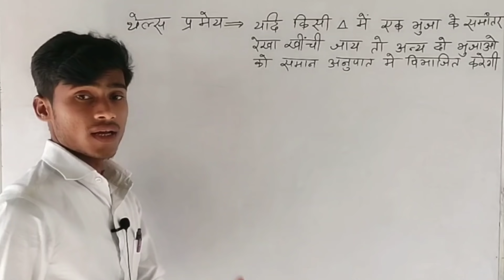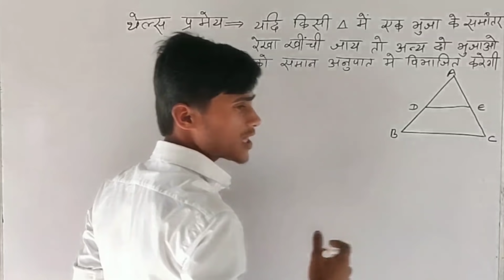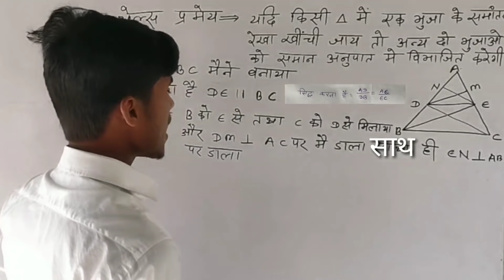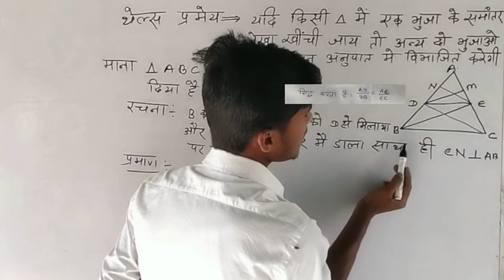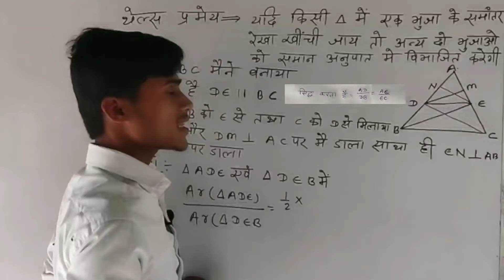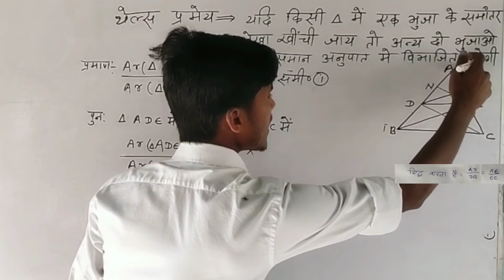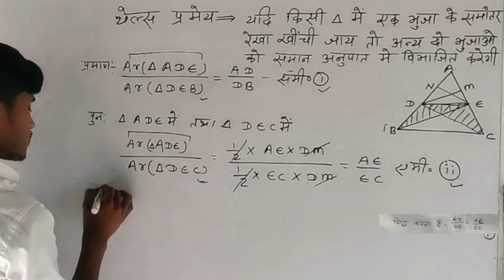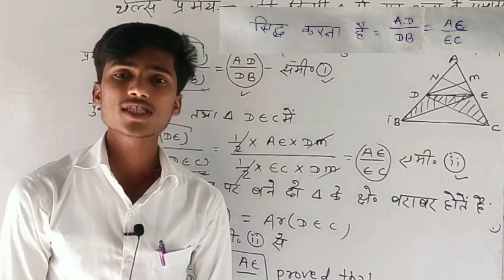थेल्स प्रमेय को सिद्ध करना|| बिस्तर पर सुसु करने वाला बच्चा समझ जाएगा||by pankaj sir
थेल्स प्रमेय को सिद्ध करना, Thels pramey,by pankaj sir
Namaskar doston-mai pankaj yadav aap sabhi logo ka Hahmare YouTube channel Pankaj study centre me swagat hai
About video
doston-mai is video me Maine bataya hai
1.pramey 6.2 std 10 in hindi
2.thels pramey ko sidh karen
3.thales pramey ko sidh kijiye class 10th
4.thales pramey ko kaise siddh karen
5.थेल्स प्रमेय लिखिए एवं सिद्ध कीजिए
6.थेल्स प्रमेय सिद्ध करना
7.thels pramey ka vilom hindi
8.thels pramey ka vilom hindi class 10
9.thels pramey hindi
10.thels pramey hindi trick
11.Ncert class 10th thelas primey

in sabhi ke bare me bataya hai